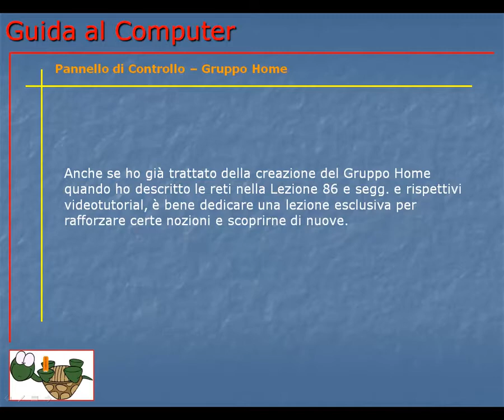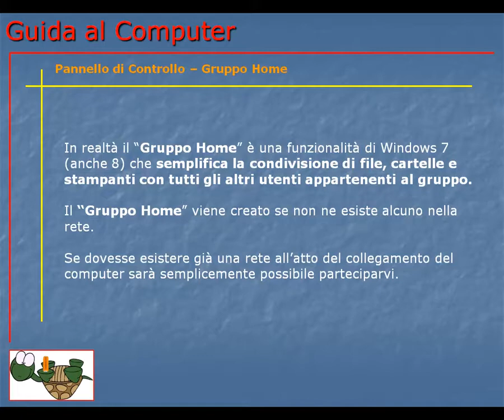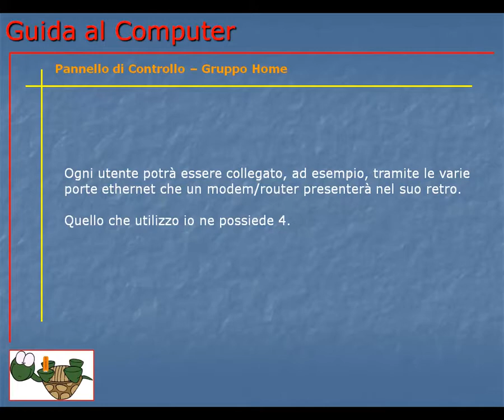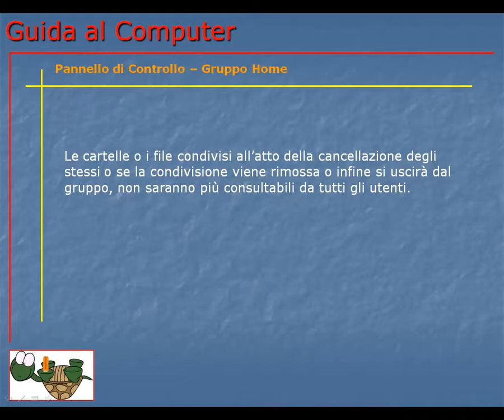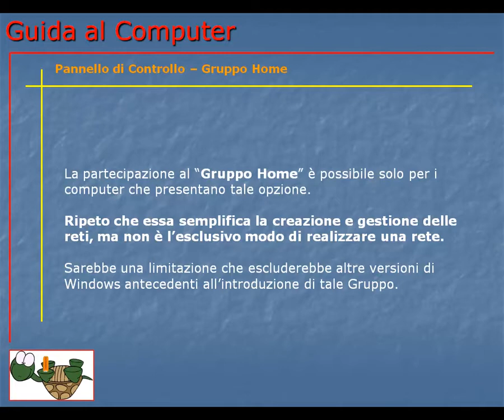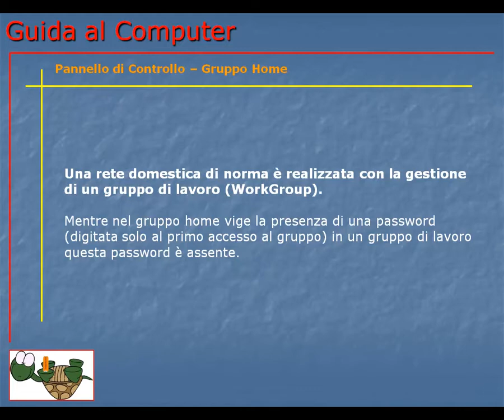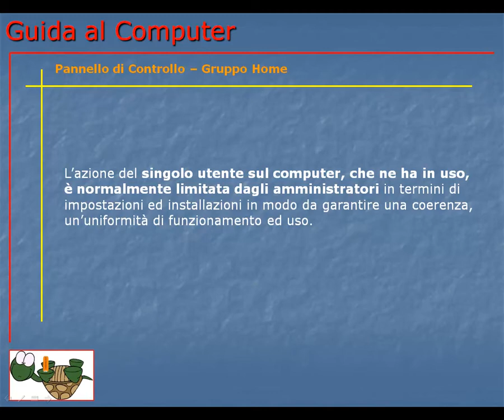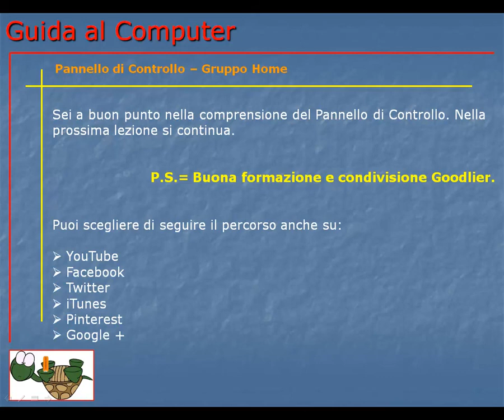Corso Informatica Base e Avanzato | Corso Computer da Base ad Avanzato | Lezione 112